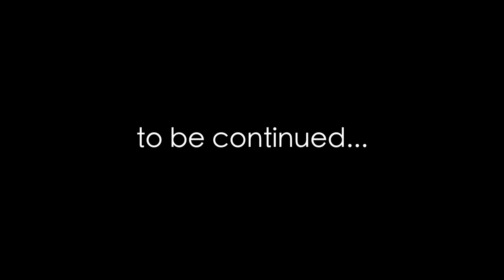929【2017新歌發表演出1-看羅拔怎麼說新歌】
距離3月24日越來越近，買到「929/2017新歌發表演出1」門票的朋友們，別忘了找出你的票券，記得要來喔！
那今天就來聽聽「每次演出中都展現迷人鼓技」的羅拔，對於929樂團的新歌有什麼期待～

929/2017新歌發表演出1
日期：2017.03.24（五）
地點：Revolver（台北市羅斯福路一段1-2號）
時間：20:00開演/19:30入場